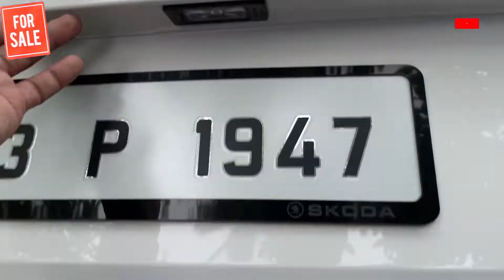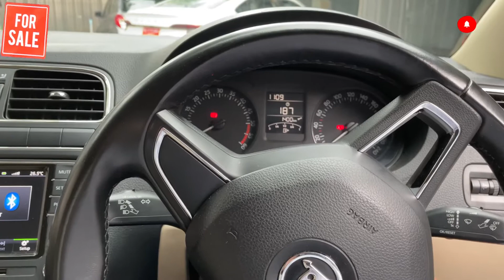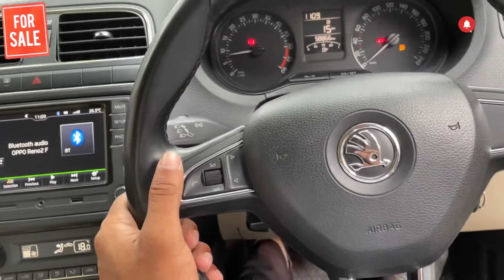കിടിലൻ sedan സ്വന്തമാക്കാം 🔥Skoda rapid 2017🔥.low km|used cars in kerala.